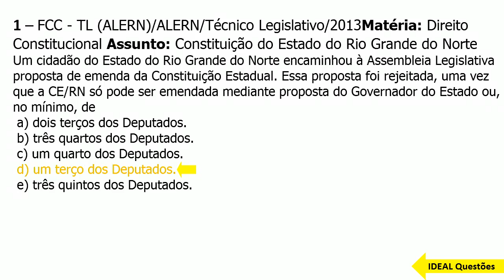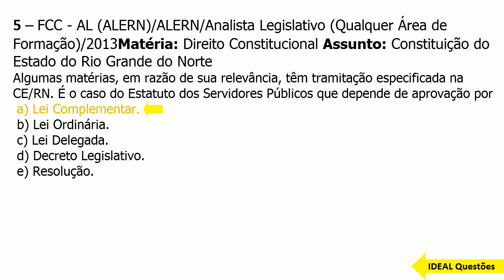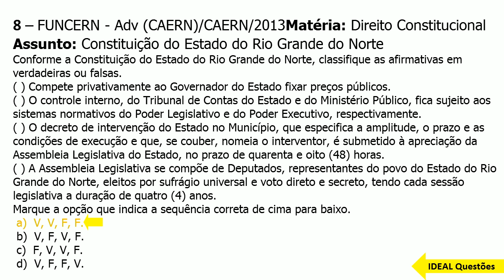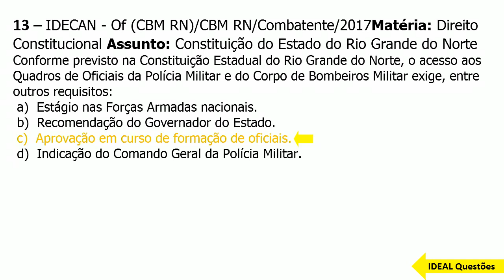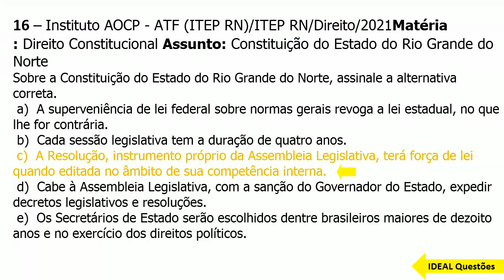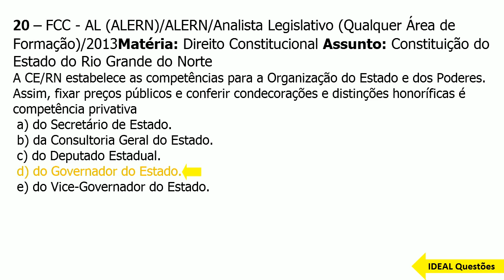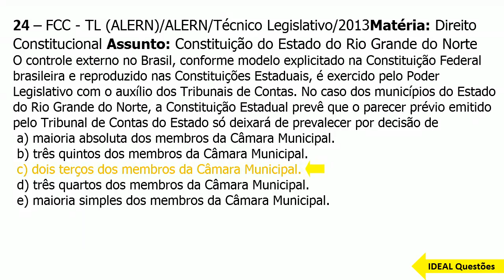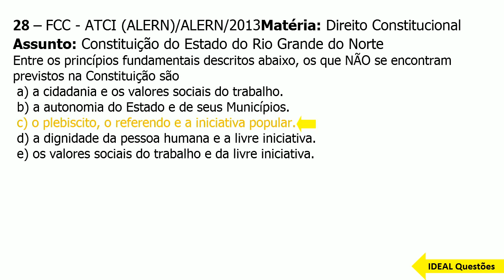SIMULADO CBM RN/2023 -CORPO DE BOMBEIROS DO RIO GRANDE DO NORTE - QUESTÕES DA CONSTITUIÇÃO DO ESTADO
IDEAL Questões.

Questões De Concurso  - SIMULADO CBM RN/2023 -CORPO DE BOMBEIROS DO RIO GRANDE DO NORTE - QUESTÕES DA CONSTITUIÇÃO DOESTADO DO RIO GRANDE DO NORTE  - IDEAL Questões .

CONHECIMENTOS ESPECÍFICOS  ..